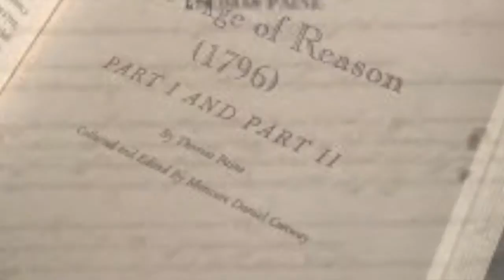Thomas Paine - The Age of Reason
Thomas Pain- The Age of Reason